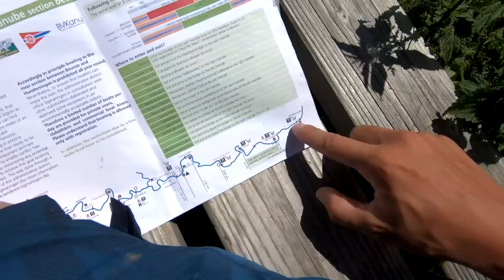Uždraudė irkluoti | Pagedo kamera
Prisidėti kelionei gali:
►Kanalo narystė
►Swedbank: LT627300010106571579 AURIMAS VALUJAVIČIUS